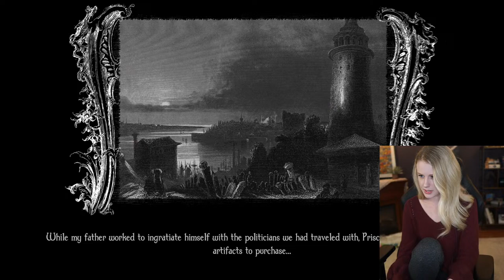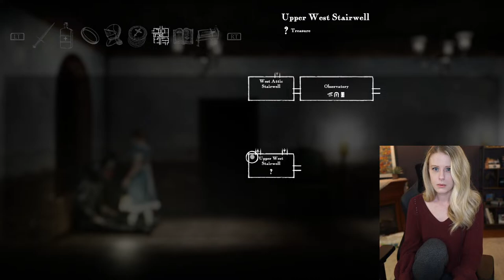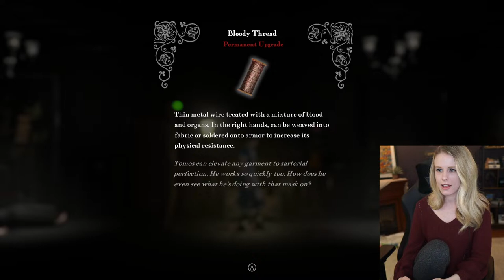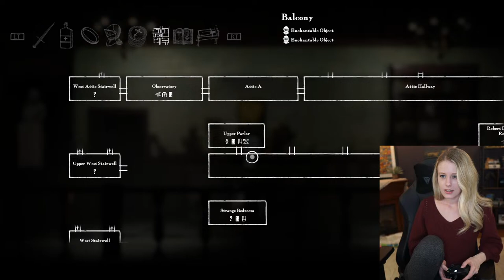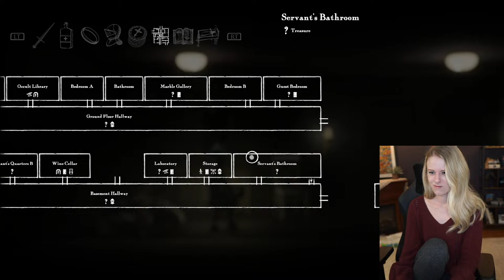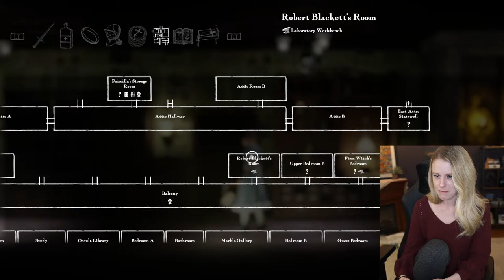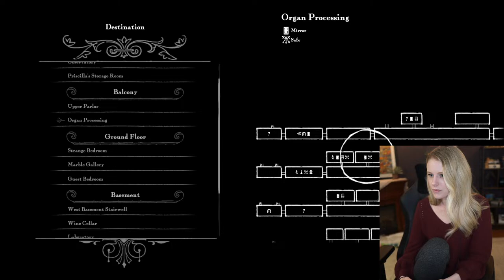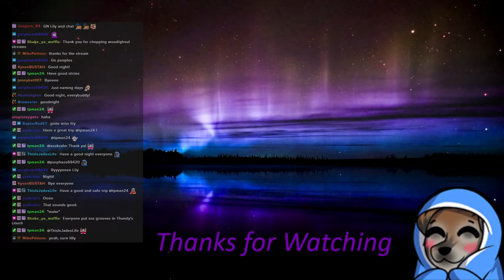Indie Horror - Withering Rooms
Live and playing Withering Rooms for the very first time!

Come get comfy!